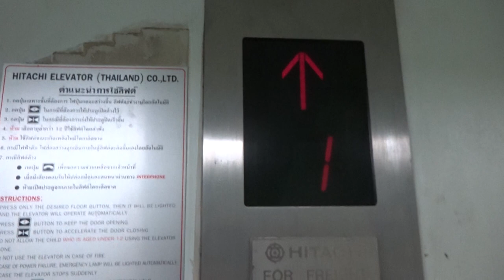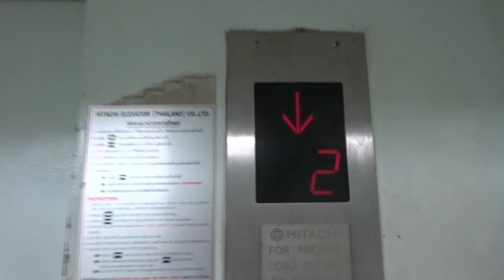HITACHI CARGO / GOODS / BED ELEVATOR STANDARD 15 AT ROBINSON BY SEACON BANGKAE BANGKOK THAILAND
HITACHI COMPUTER CONTROL TRACTION BED LIFT / SERVICE / CARGO / GOODS ELEVATOR STANDARD 15 @ ROBINSON DEPARTMENT STORE SEACON BANGKAE BANGKOK THAILAND FRIDAY 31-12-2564